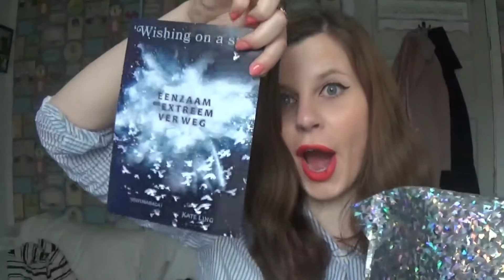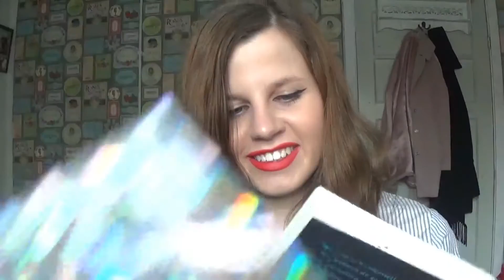UNBOXING Eenzaam en extreem ver weg || Dutch Book Chick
Dutch: vandaag kreeg ik een glitterenvelop in de brievenbus. Check snel wat voor cools daar in zat! (Zoals je kan zien was ik zo onder de indruk van de glitters dat ik niet meer uit mijn woorden kom ;) )

English: A Dutch publisher send me this cool glitter package! It's the Dutch  translation of "The Loneliness of Distant Beings" by Kate Ling.